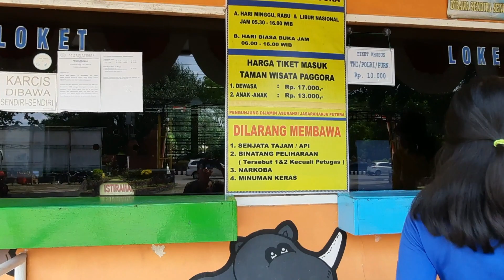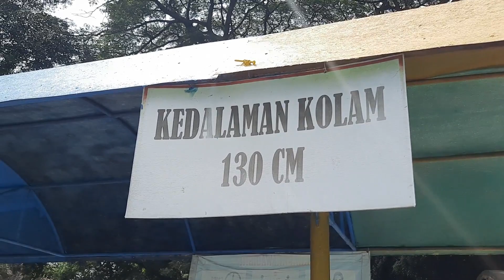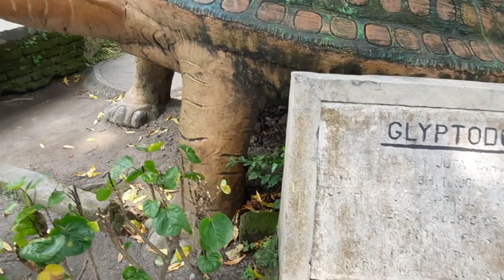jalan jalan ke wisata pagora kediri jawa timur